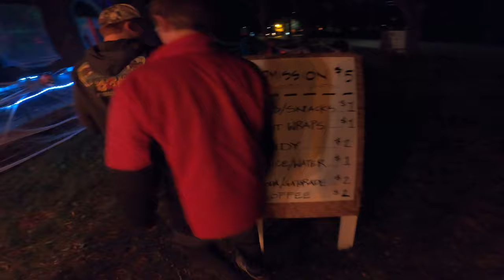Halloween Haunted House 2022 | Woodstock, VT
It has been decades since Woodstock did a haunted house 🎃 but this year they went all in!